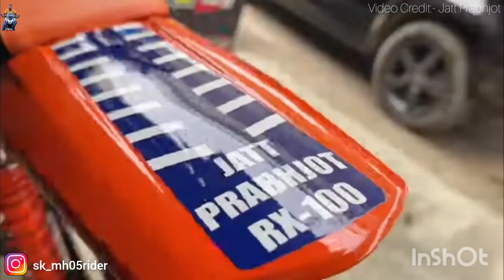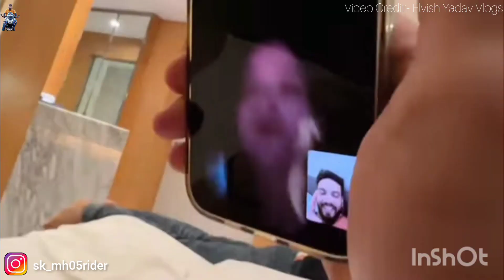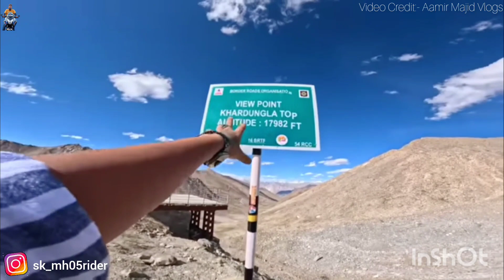DC Avanti at 18000FT 🫡 | Defender Modified 😍 | Supra MK5 Wrap 👌🏻| SKArmy | SKMH05RIDER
Hello Everyone Welcome Back to My Motovlog Mall, In This Vlog Video Lots Of News About Famous Youtubers, So to Better Understand Watch Video Till End.